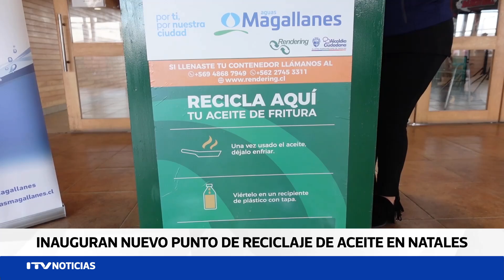PUNTO DE RECICLAJE NATALES